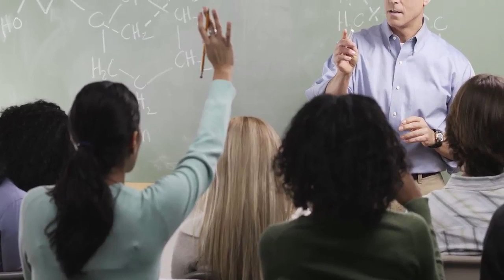INSTITUTO MODELO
En Instituto Modelo hemos trabajado en
la implementaciÛn de un proceso de enseÒanza
y aprendizaje que nos permita cumplir con las
expectativas de nuestros alumnos y de sus padres.

Ofrecemos educaciÛn para:

Nivel inicial.
Nivel primario.
Nivel secundario.

Horario laboral
Lunes a viernes de 07:30 a 12:30 hs.

Radio S. del Estero 563
Salta capital